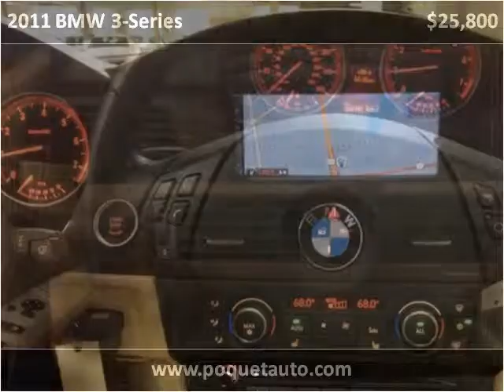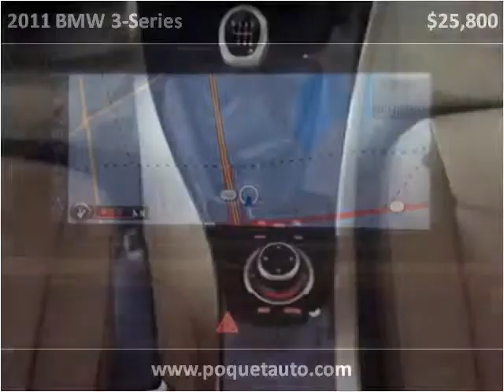2011 BMW 3-Series Used Cars Golden Valley MN